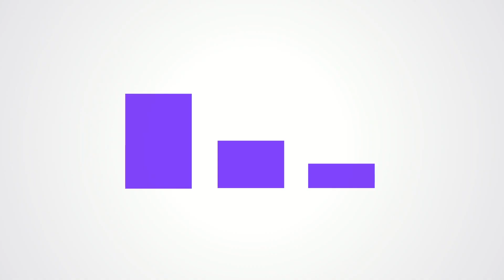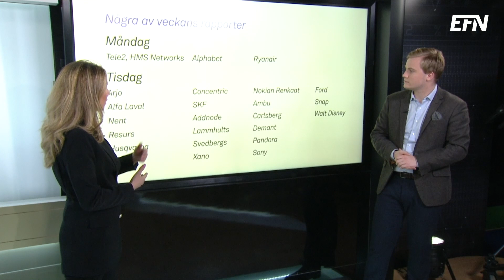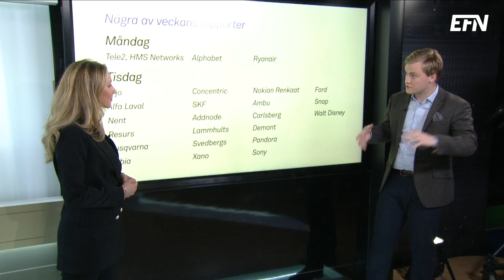”Den som är mest passiv vinner” | EFN Marknad 3 februari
Behöver man som långsiktig investerare bry sig om kvartalsrapporter? I premiären av EFN Marknad pratar vi med Spiltans vd Per H Börjesson om hur han agerar under rapportsäsongen.

”Vi agerar i princip inte på rapporterna, utan vi är långsiktiga”, säger Per H Börjesson.

I programmet berättar Per H Börjesson bland annat om hur Spiltan tänker kring innehavet i gamingbolaget Paradox.

”Att Paradox väger 60 av Spiltan strider mot alla riskspridningsprinciper. Men diversifiering bevarar värde och fokus skapar värde”, säger Börjesson.

”Det vanliga misstaget, även bland proffs, är att man säljer bra bolag för tidigt”, fortsätter han.

Programledare: Matilda Karlsson